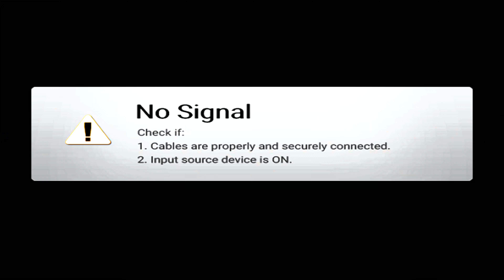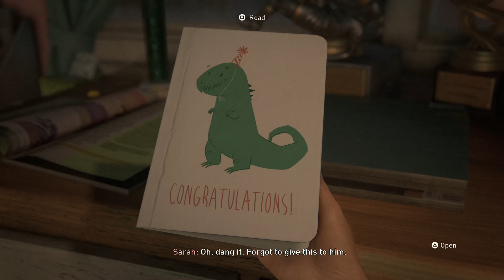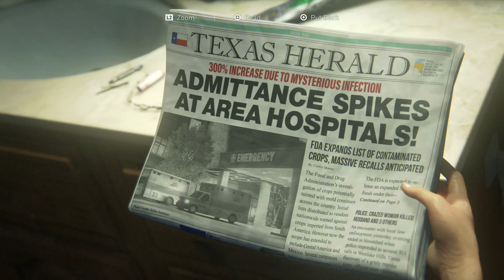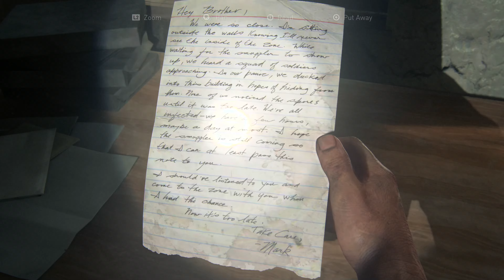The Last of Us™ - Part 1 (PS5) | Walkthrough Playthrough Gameplay™| Part #01【2160p4K 60fps HDR】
◆ Winner of over 200 game of the year awards, and completely rebuilt for PS5, The Last of Us - Part 1 is a remake of the classic story of Joel, a survivor who has lost everything and survived in a world where people infected by fungal virus that makes people lose their minds and survival on eating the living. All seems lost until you meet a 14 year old girl named Ellie. At first started as a smuggling job for Fireflys to get Joel and Tess guns back, soon later discover it's because Ellie is bit and infected however, she hasn't turned into the infected. Hoping to find reason and possible make a cure, we play as Joel to travel and protect Ellie, can we survie?

【Game Information】
System: PlayStation 5
Release Date: September 2, 2022
Player(s): 1 Player(s)
Publisher/Developer(s): Naughty Dog, PlayStation Studio